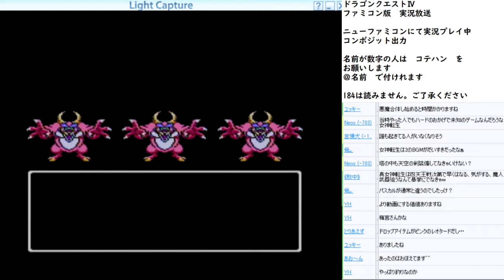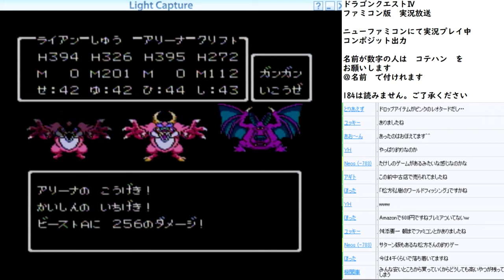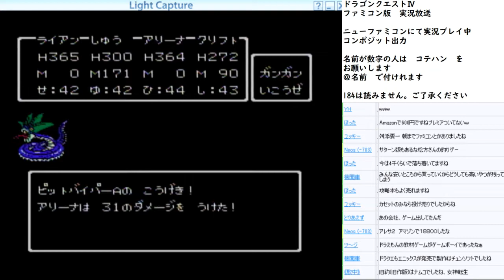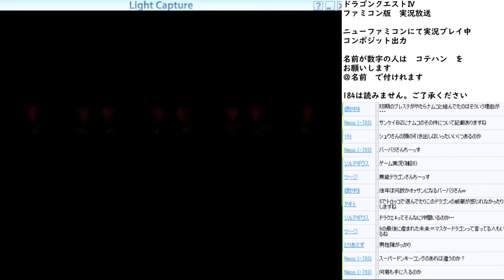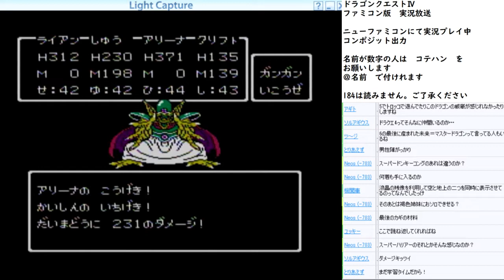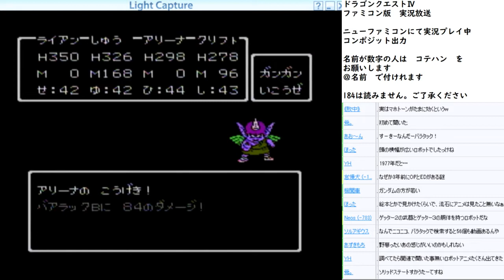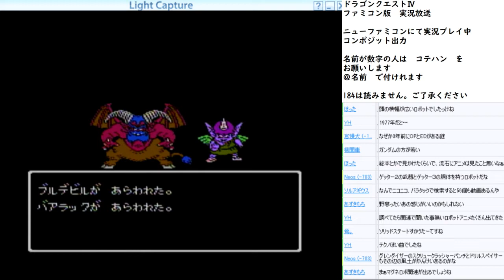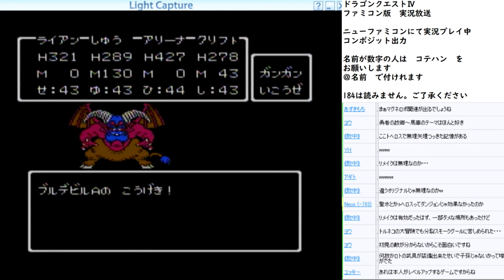【ゲーム実況】ドラゴンクエスト4 実況プレイ part27【ドラゴンクエストIV 導かれし者たち】